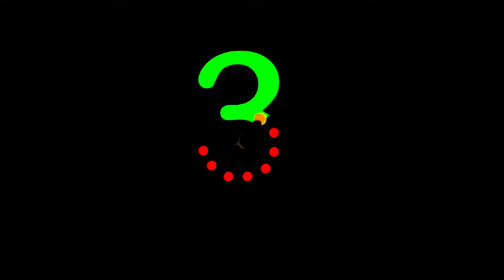Learn to Counting 1 to 10 । 123 numbers । one two three । 1 to 10 counting । counting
You can learn Counting number  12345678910 from this Video . Please subscribes this channel for more video .1 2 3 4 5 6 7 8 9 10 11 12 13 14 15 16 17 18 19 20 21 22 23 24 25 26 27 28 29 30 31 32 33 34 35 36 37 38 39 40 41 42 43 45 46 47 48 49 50 to 100.
This Music collects from YouTube music library: Itsy Bitsy Spider (instrumental) - The Green Orbs thanks for nice music.